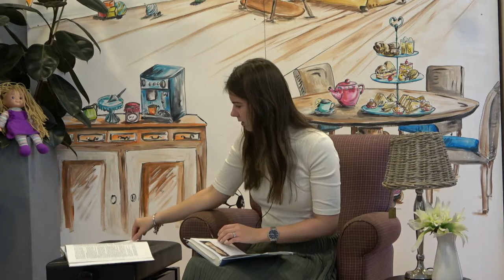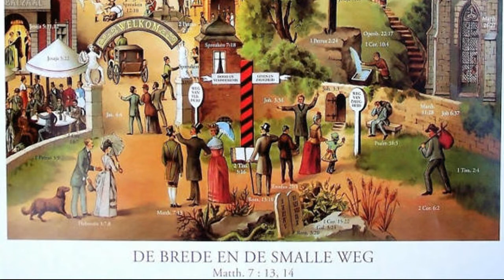Voorlees moment | Woensdag 15 april 2020 | Jeugdclubs | GELUID IS ZACHT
Om de vertelling goed te horen moet het geluid hard aanstaan.

Met toestemming van de uitgever wordt het boek voor gelezen van de Christenreis.
Titel: ''De Christenreis verteld en uitgelegd voor kinderen''
Auteur: dhr. A.C.H. van Vuuren
Uitgeverij:  John Bunyan Stichting
Muziek is van Kinderkoor "Klein maar dapper" - Zoekt eerst het koninkrijk.